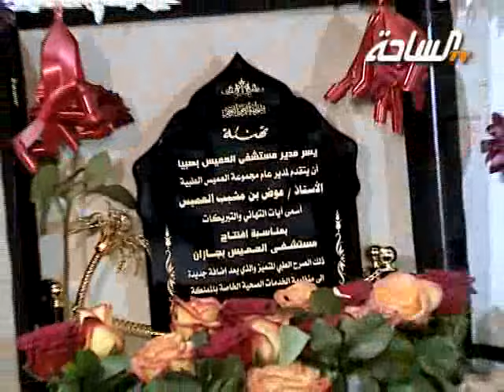حفل إفتتاح مستشفي العميس بجازان | الجزء الثاني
حفل إفتتاح مستشفي العميس بجازان تحت رعاية صاحب السمو الملكي الأمير محمد بن ناصر بن عبد العزيز | الجزء الثاني